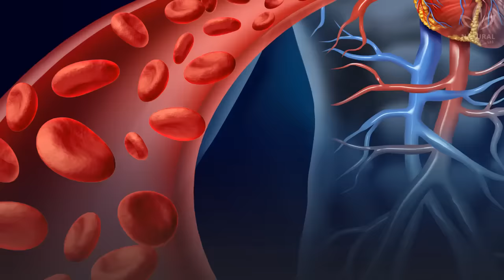10 Unexpected Benefits of Drinking Hot Water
Do you drink water during your day?

Do you like it more when it’s cold or at room temperature?

Did you know that some people prefer to drink hot water?

You certainly have already heard of the benefits of drinking water. Ingesting at least 67 oz. a day is necessary for a good functioning of our body.

Recently, the benefits of drinking cold water were published. Cold water boosts the metabolism and can help with weight loss diets.

But, what about hot water? What are the benefits of drinking hot water?

This habit of drinking hot water comes from Oriental cultures, especially Chinese.

Chinese people believe that hot water is good to the general health, helping with digestion and detox.

That's why they always drink it right after a meal or after waking up.

Did you know that drinking a glass of hot water with lemon in the morning, while fasting, will make you well?

Learn the benefits of drinking hot water!

According to oriental medicine, when the body is fasting, hot water can also positively contribute to the metabolic functioning.

It also balances your body temperature, which is usually a little colder than usual when we wake up.

Now tell us, are you interested in this practice? Did you know the benefits of drinking hot water yet?